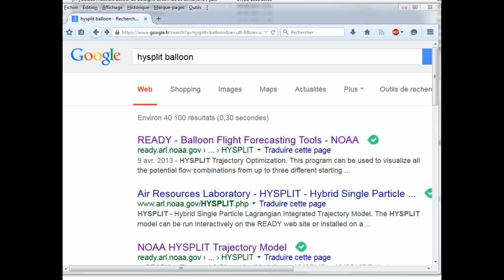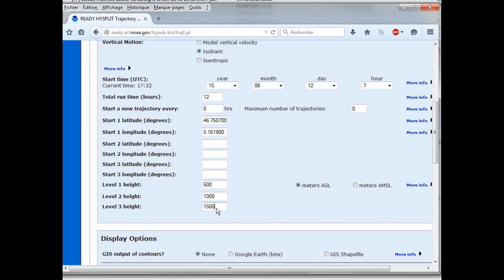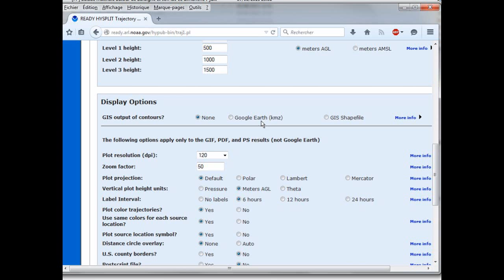Trajectoire Hysplit dans Google Earth